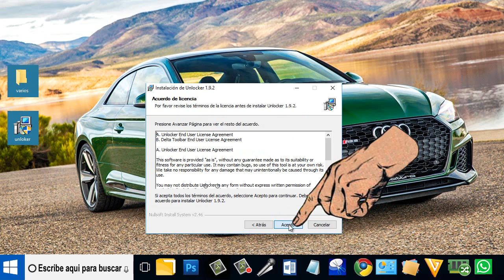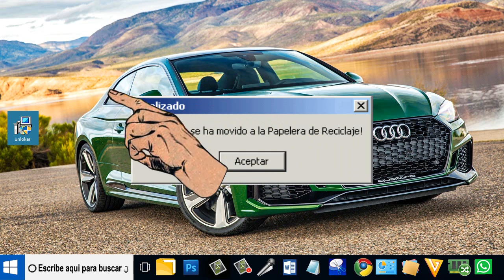Con unlocker SUPRIME carpetas que no se pueden SUPRIMIR - Fácil de hacer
Con unlocker SUPRIME carpetas que no se pueden SUPRIMIR. Y ahora vamos a aprender que unlocker es la herramienta de cómo quitarnos de encima estos molestos archivos o carpetas dificiles de quitar